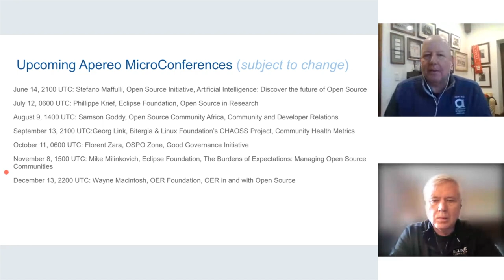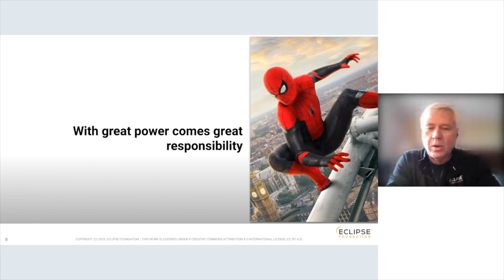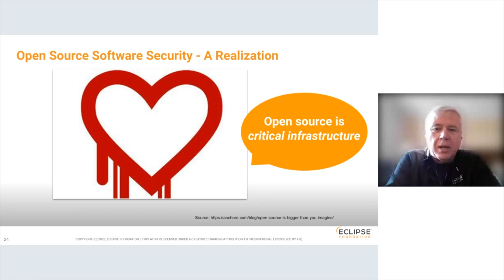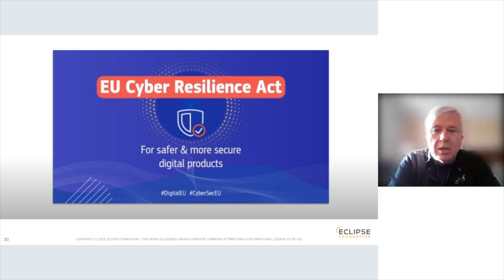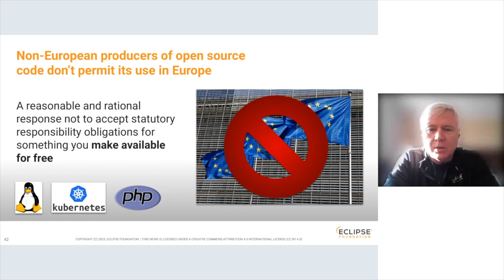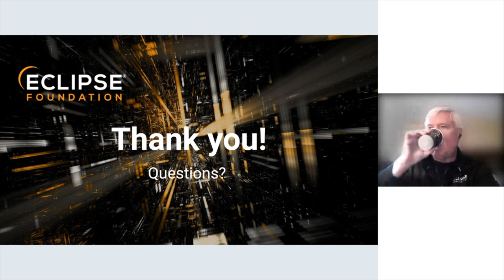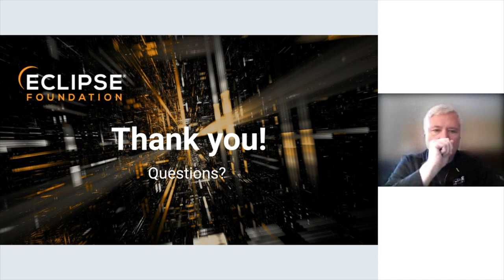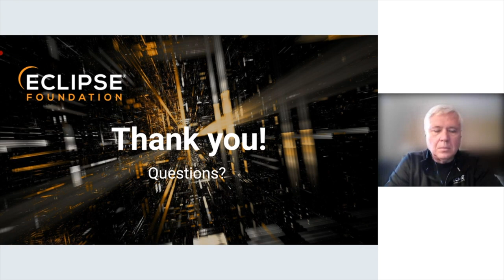Apereo Micro Conference with Mike Milinkovich (05.10.23)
Government Regulation of Open Source Is Here

The collaborative development and sharing of software built using open source licensing and community collaboration models is one of the most successful socioeconomic experiments in history. Studies have shown that between 70 and 90% of all software products, services, and applications are open source. Without this model of reuse-based permissionless innovation many aspects of the modern world would simply not exist: the internet, smartphones, and social media are but a few examples.

But with great success comes great responsibility. Responsibility that we have collectively managed to avoid. Until now. Around the world, governments are realizing that there is a global community which is shaping the future that they don’t even influence, never mind control. And a global supply chain of open source software which is simultaneously unmanaged, unregulated, unsecured and critical to economic success.
The days of unconstrained open source innovation are coming to an end. The question is, what comes next? Well-meaning attempts to manage, regulate, and secure the global open source phenomenon run the risk of killing the very thing that made it successful in the first place: the ability to share, study, modify, and freely distribute software with everyone, for any purpose. This talk is going to discuss how we got here, and examine some policy options for the future that will protect open source from being destroyed by its own success.

Bio: Mike Milinkovich is a recognized industry leader and open source community champion. He has been involved in the software industry for over thirty years, doing everything from software engineering, to product management to IP licensing. He has been the Executive Director of the Eclipse Foundation since 2004. In that role he is responsible for supporting both the Eclipse open-source community and its commercial ecosystem.  Prior to joining Eclipse, Mike was a vice president in Oracle’s development group. Other stops along the way include several startups, IBM, and Nortel Research.

As an industry leader, Mike has sat on the Boards of the Open Source Initiative (OSI), and the OpenJDK community, as well as the Executive Committee of the Java Community Process (JCP).